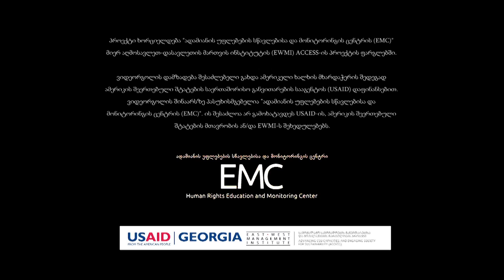ჭიათურა 187 კმ